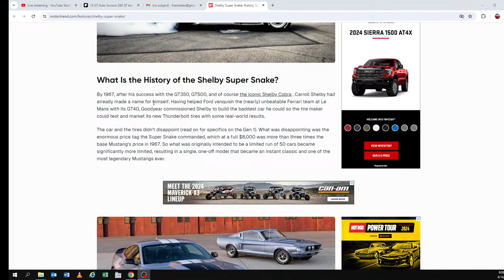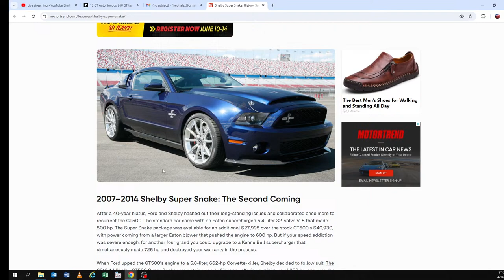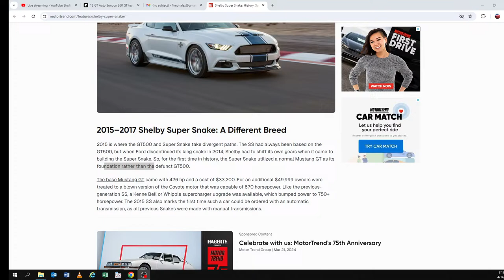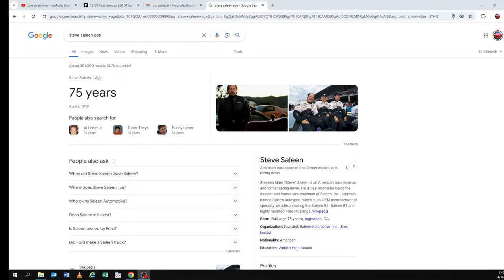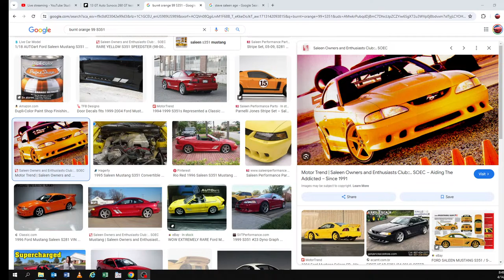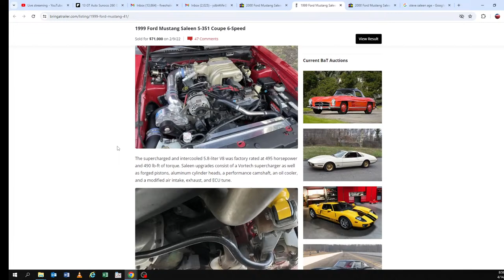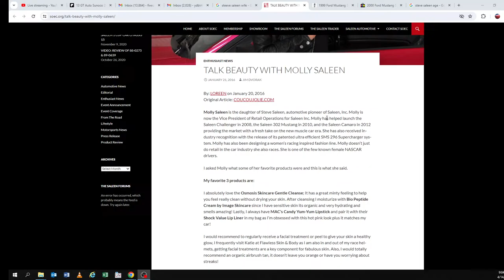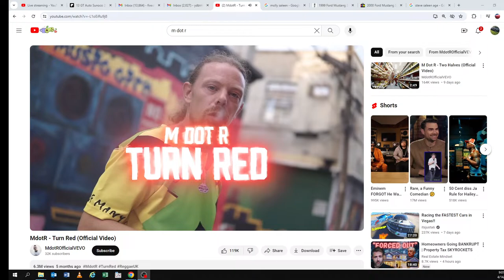peasantchat The Truth About Shelby Super Snakes: Overpriced or Worth Every Penny?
Join the ultimate ride through the evolution of the Ford GT500 from 2013 to 2022! 🚗💨 Dive deep into the details as we analyze the transformations that have turned the GT500 into a legend. From the rumbling engines to the sleek designs, get a comprehensive look at what makes each model stand out. Don't miss out on the secrets behind its roaring success and the future of this iconic supercar. Want more in-depth analyses and car reviews? 🏁✨

CHAPTERS:
0:00 - Introduction
2:42 - Greeting Viewers
6:12 - Super Snake History
16:16 - Cadillac Escalade Review
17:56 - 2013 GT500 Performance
21:40 - Shelby Super Snake Analysis
24:58 - Mach 1 Overview
25:50 - Mach 1 vs GT350 Comparison
28:40 - Mustang Engine Variants
31:26 - GT350 Reliability Discussion
32:10 - Hennessey vs Dark Horse GT350
32:48 - Greatest Mustang Models
34:10 - Engine Maintenance Tips
37:07 - Fuel System Installation
43:10 - Mustang Modification Tips
44:35 - Competitive Racing Prep
46:17 - F100 Fuel System Upgrade
48:00 - S351 Sale Announcement
53:28 - Mustang Gen 1 Spark Plug Advice
56:20 - Harmonic Balancer Insights
57:20 - Matt's S351 Purchase
1:05:40 - Fun Segment
1:08:14 - Recap of Lessons
1:09:05 - Viewer Interaction
1:13:54 - Balancer Recommendations
1:16:50 - Off-Topic Discussions
1:20:44 - LRDx Project Update
1:21:43 - Explorer vs Expedition
1:26:07 - Mustang Pulley Upgrade
1:28:57 - Dental Implants Advice
1:30:18 - Farewell